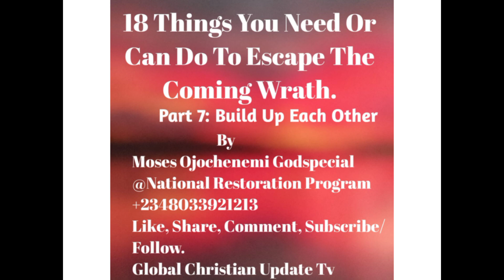Part 7b: 18 Things Needed or Can Be Done To Escape The Coming Wrath. Build Each Other. Pst. Moses.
The teaching on building each other up  in preparation for the rapture is a cardinal message for all who truly desire the Rapture. listen and if blessed like, comment, share and subscribe to this YouTube channel for daily inspirational messages and updates.